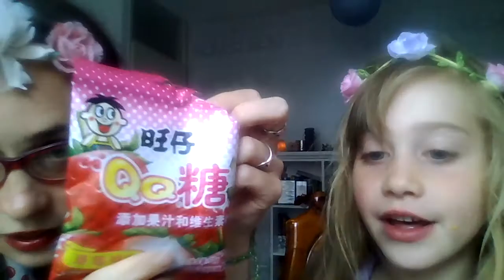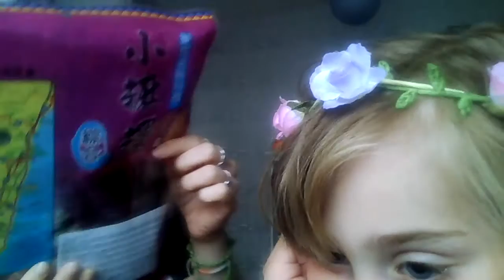Japanse snoepjes eten met Indy part 2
Indy hebben ontdekt dat je bij de Toko bij mij om de hoek nu ook Japanse snoepjes kunt kopen. Dus zijn we los gegaan met de inkopen. Hier vind je onze bevindingen :)